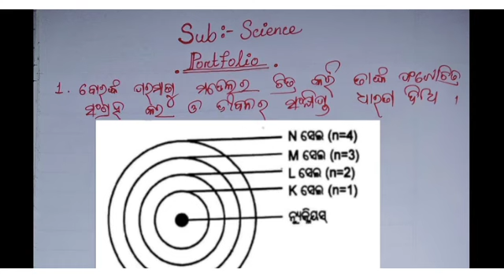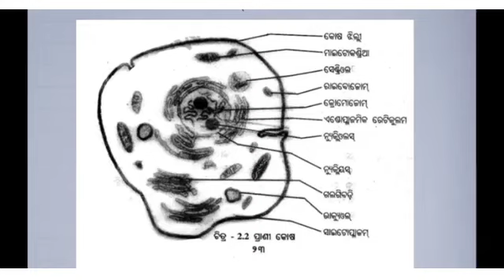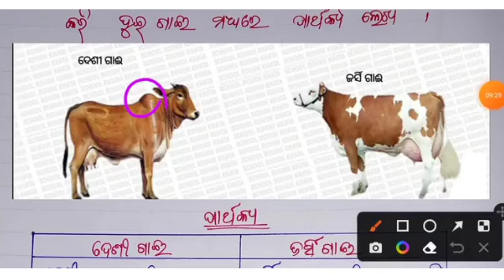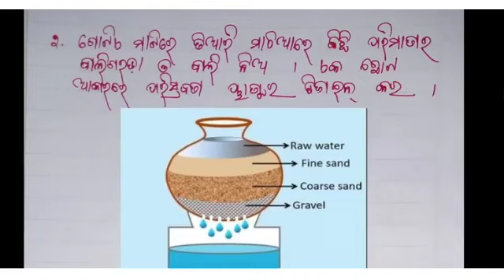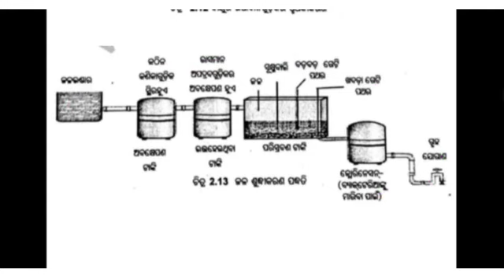Class 9th FA2 Science Portfolio Sub Enrichment/9th Class FA2 Science Ques. Answer/FA-2 Sci 9th Class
Class 9th FA2 Science Portfolio Sub Enrichment/9th Class FA2 Science Ques. Answer | FA-2 Science 9th Class
Class 9th fa2 Science question answer 2022-23 real|9th class fa-2 Science question|fa-2 sci 9th

Science  portfolio class 9 fa2
Science  portfolio class 9
9th Class Formative Assessment 2022-23
9TH Class FA-2 Ques Ans

10th class fa2 question paper 2022 english
10th class fa2 question paper 2022-23
fa2 exam 10th class 2022 english
10th class fa2 question paper 2022 mil
9th class fa2 exam paper 2022
10th class fa-2 exam
10th class fa-2 English exam 2022-23
formative assessment -2 class 10th English question
English fa-2 answer key class 10th
10th class fa-2 question English
English question for fa-2 10th class
2022-23 fa-2 English question

10thclass fa-2#english#